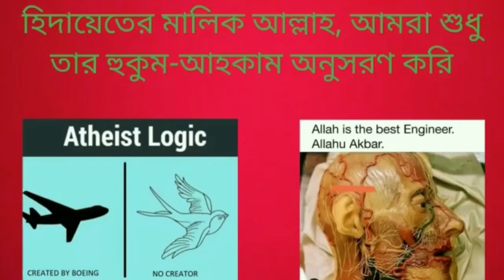কি কারণে হিন্দুরা পূজার সময় পতিতালয়ের মাটি নেয়?